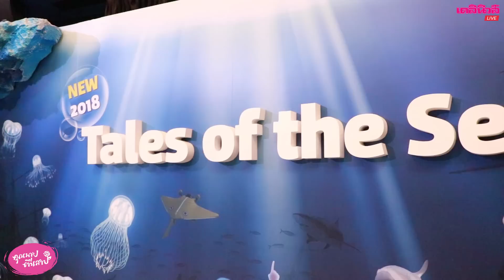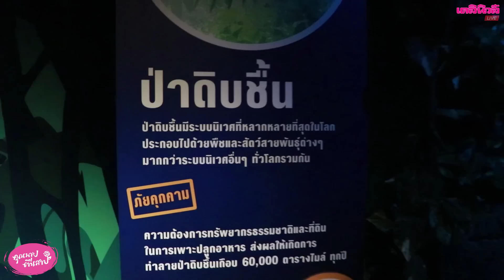ตรุษจีนปีหมูดูโลกใต้น้ำ "ซีไลฟ์ แบงคอก"|คุณนายตื่นสาย EP.41 030261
หนีควันฝุ่นลงทะเล ชมชีวิตสัตว์ใต้น้ำนานาชนิด ล่องเรือดูปลาฉลามแบบใกล้ชิด เฮง!! เฮง!! รับตรุษจีนกับการแสดงเชิดสิงโตและโชว์นางเงือก จูงคนปีหมูมาด้วยรับส่วนลดร้อยละ 30